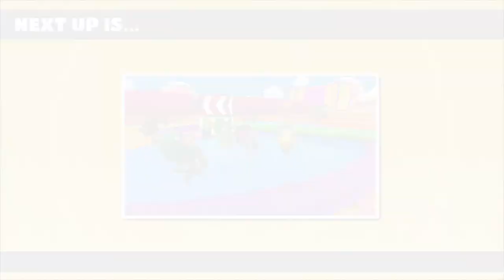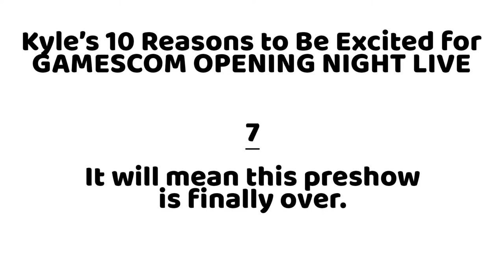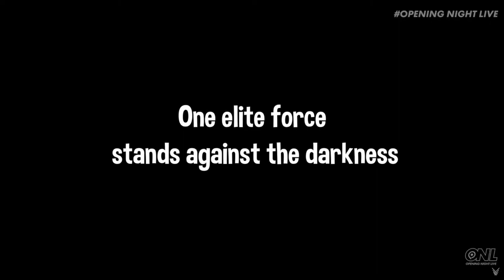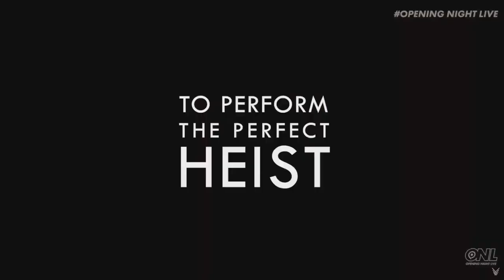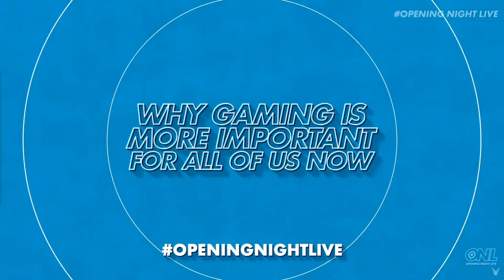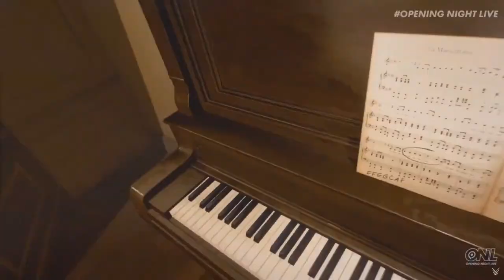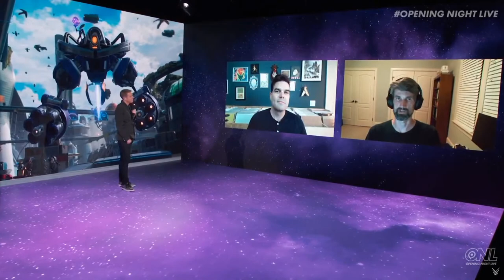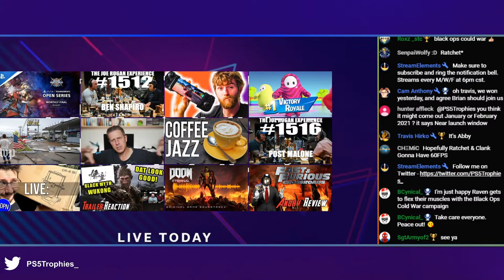Gamescom 2020 Opening Night Live - Waiting for Fall Guys S2!! 🔴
Live co-stream of Gamescom 2020's Opening Night Live. Fall Guys Season 2, Ratchet & Clank Demo and possible PS5 news?

Also
- Call of Duty: Black Ops - Cold War
- Destiny 2: Beyond Light
- WOW: Shadowlands
- DOOM Eternal - Ancient Gods
- Little Nightmares II
- Medal of Honor: Above & Beyond

Tune in for a night of world premieres, as Geoff Keighley hosts gamescom: Opening Night Live, a two hour showcase of the hottest upcoming games, LIVE from Los Angeles.  Pre-show 30 minutes before with additional world premieres

★  This Game includes the following trophies  ★